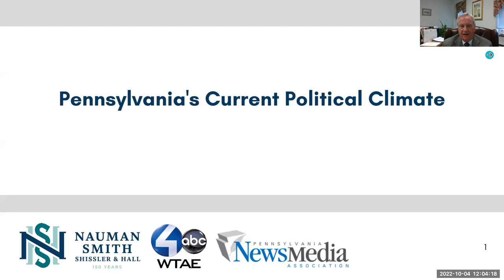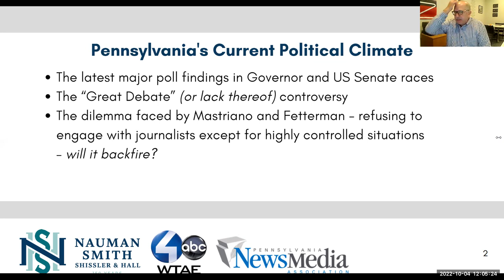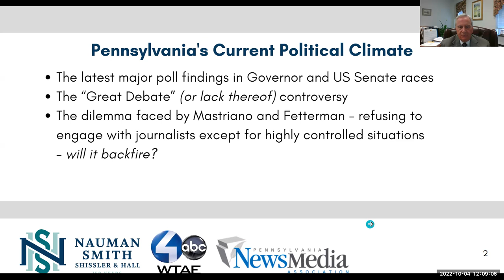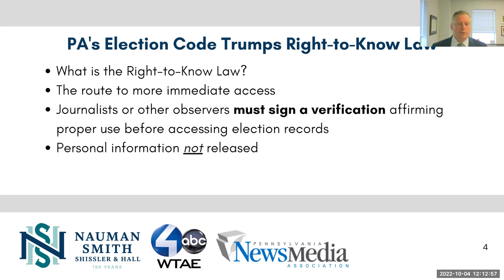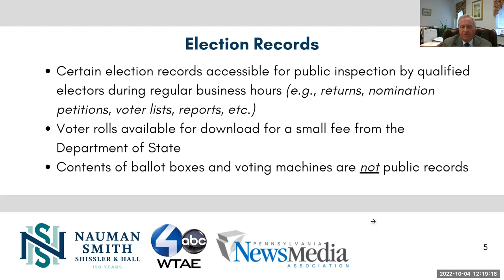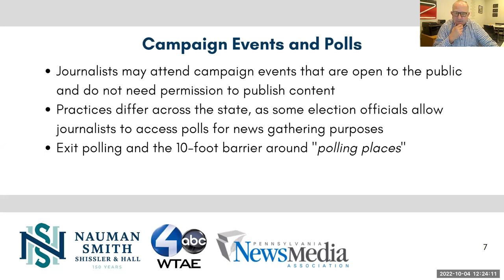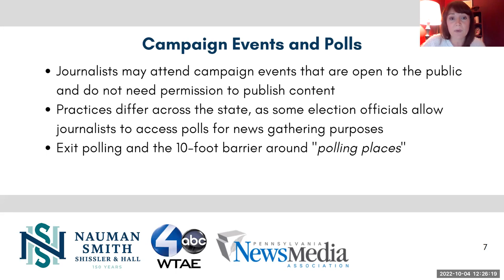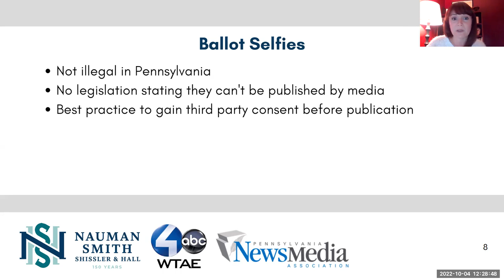IN 30-MINUTES: A Guide to Election Access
The political climate in Pennsylvania has never been so heated. On Tuesday, October 4, 2022, Nauman Smith Right-to-Know & Media Law attorneys, Craig Staudenmaier and Joshua Bonn, were joined by Jim Parsons and Melissa Melewsky to discuss access for journalists this election cycle.

To learn more about Right-to-Know & Media Law at Nauman Smith, visit us